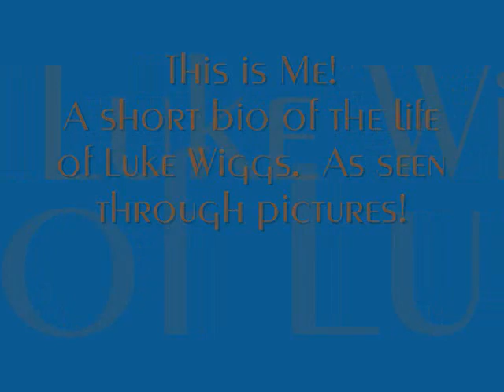this is me2.wmv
This video is a short Bio of my life as seen through pictures.  It was created for a graduate level course at Boise State University.